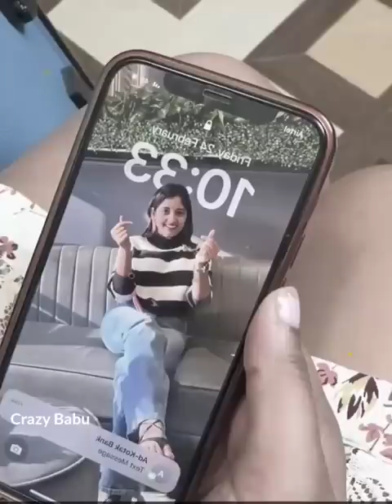Shorts ytshorts viralvideos Youtubeshorts crazybabufacts